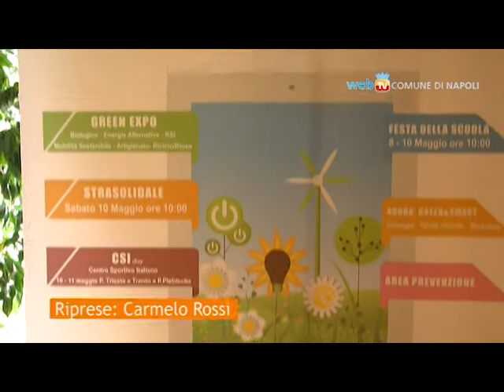EcoLogicaMente, torna la mostra mercato dedicata alla green economy